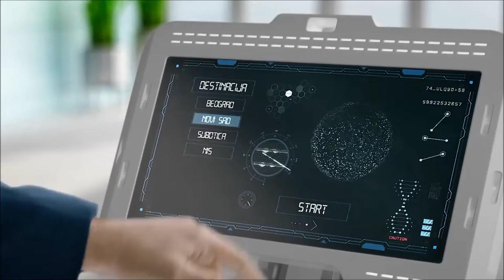SNS Becomes SBP Serbian Borg Party 2023